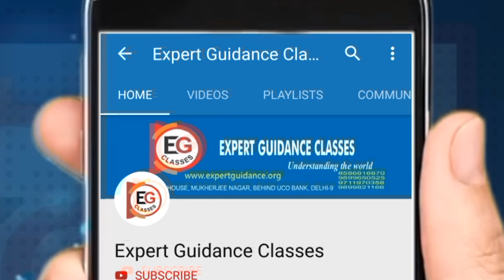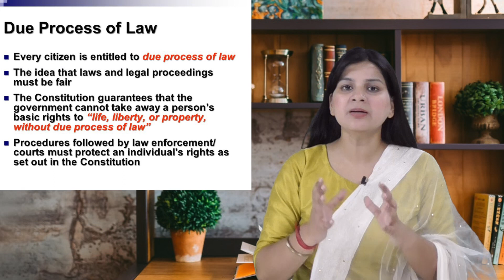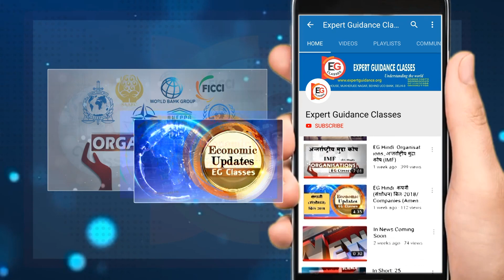Procedure Established by Law and Due Process of Law | EG Classes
EG Classes
India's First IAS (UPSC) institute with Portability facility. We provide you written agreement of returning your fees within 4 months, as per this if you find any institute better than us, you can take back your fees and take admission in that institute.

EG Classes Head Office- B7/8, Bhandari House, Mukherjee Nagar, Behind UCO Bank, Delhi-110009

Our Center- Mukherjee Nagar (Delhi), Noida, Dwarka (Delhi)

Our Test Center- Mukherjee Nagar (Delhi), Noida, Dwarka (Delhi)

Procedure established by law means that a law that is duly enacted by legislature or the concerned body is valid if it has followed the correct procedure. Following this doctrine means that, a person can be deprived of his life or personal liberty according to the procedure established by law.

Due process is the legal requirement that the state must respect all legal rights that are owed to a person. Due process balances the power of law of the land and protects the individual person from it. When a government harms a person without following the exact course of the law, this constitutes a due process violation, which offends the rule of law.

A.K. Gopalan vs State of Madras AIR 1950 SC 27: Article 21 of India's Constitution says no person shall be deprived of his life or personal liberty except according to procedure established by law. In the first major Article 21 case AK Gopalan vs The State Of Madras (AIR 1950 SC 27), Gopalan was detained under a preventive detention law.

Maneka Gandhi vs Union Of India AIR 1978 SC 597 – The Supreme Court in Satwant Singh[1] held that right to travel abroad is well within the ambit of Article 21. Therefore, to combat the above laid down law the Parliament enacted Passports Act 1967. ... Right to freedom of speech & Article 19(1)(g) i.e